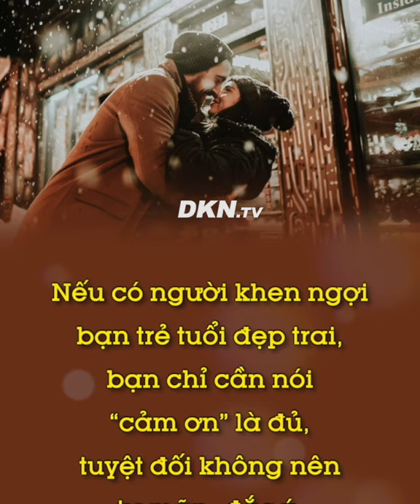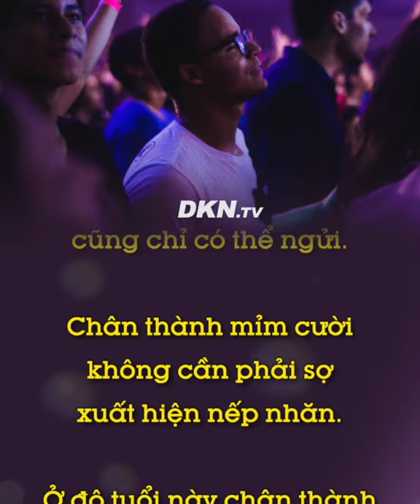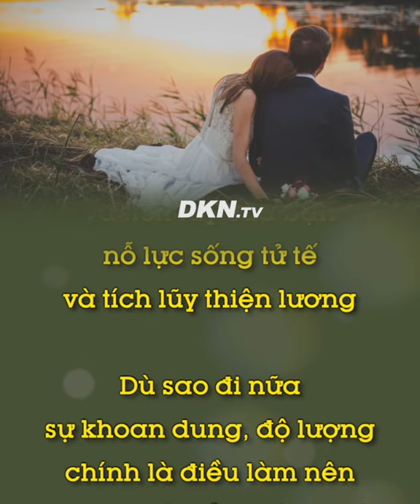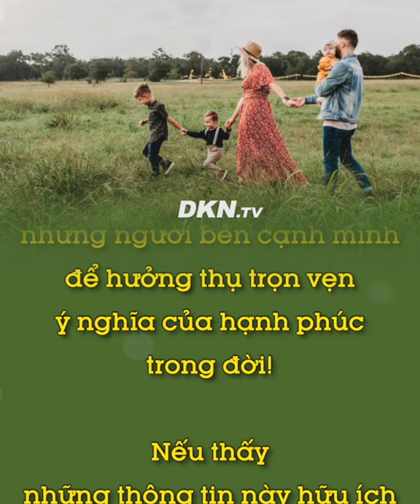Đàn ông ĐẲNG CẤP THỰC SỰ nên sống thế nào sau tuổi 30?